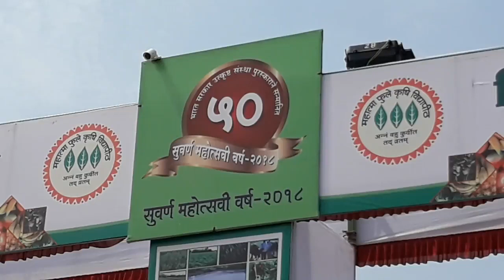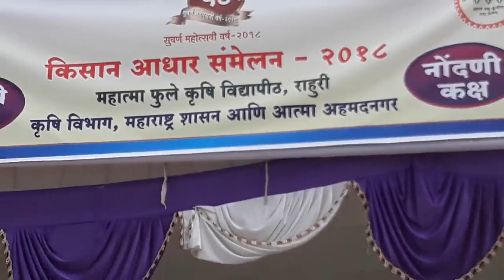किसान आधार संमेलन | Kisan Adhar Sammelan MPKV Rahuri Registration Counter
Kisan Adhar Sammelan Mahatma Phule Krishi Vidyapeeth Rahuri Registration Counter किसान  आधार संमेलन नोंदणी कक्ष

KISAN ADHAR SAMMELAN is jointly organised by a Mahatma Phule Krishi Vidyapeeth Rahuri,  Agriculture Department  Government of Maharashtra and ATMA Ahmedngar.